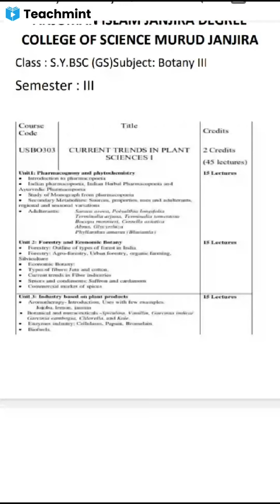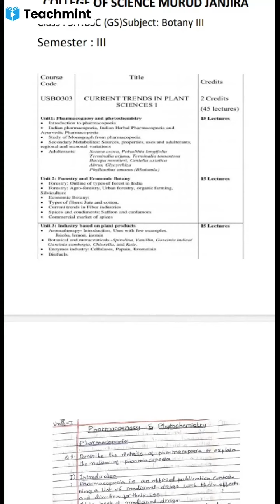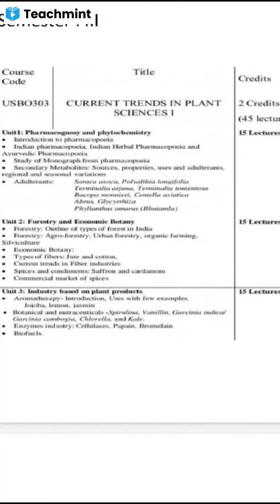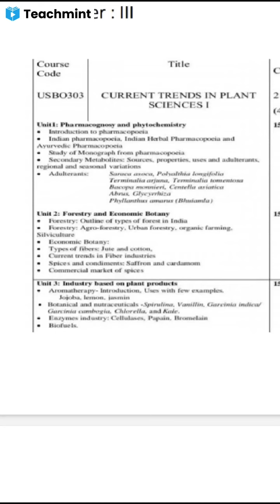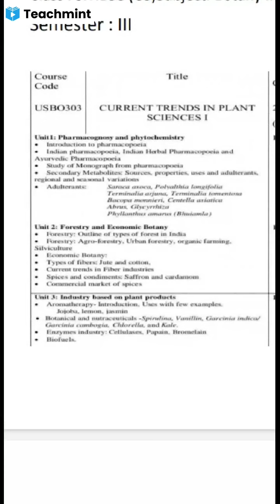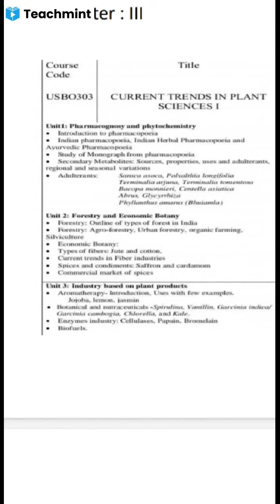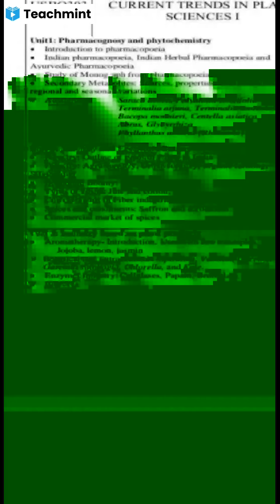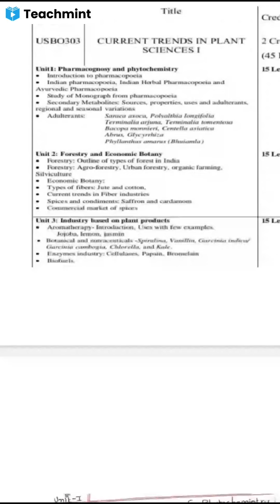Sybsc botany 3 Syllabus discussion